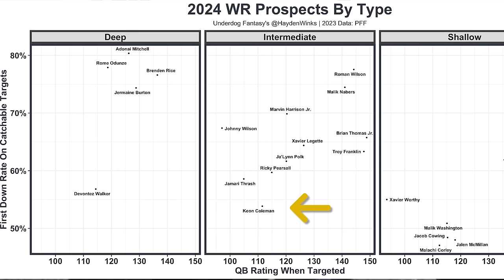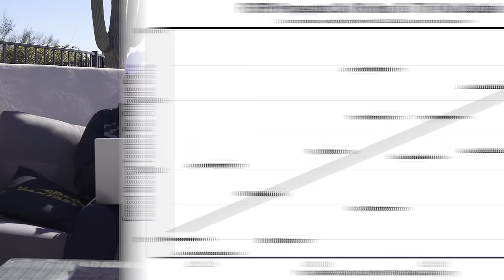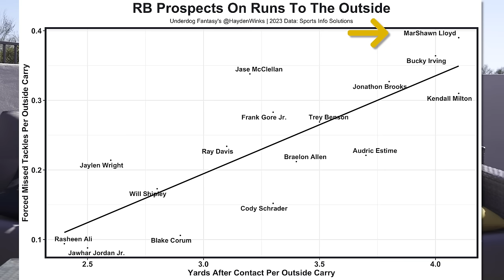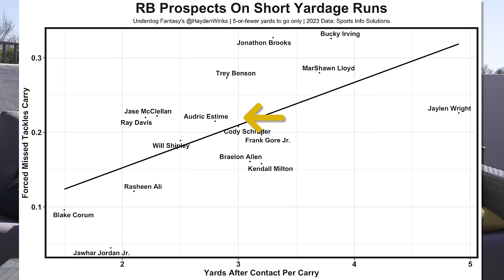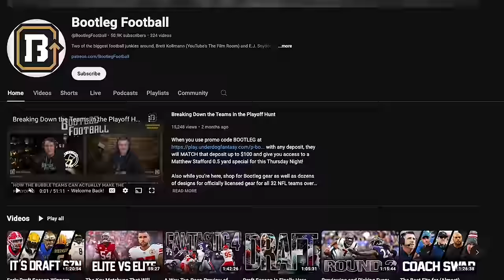Our Favorite 2024 NFL Draft Sleepers (w/ Brett Kollmann)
ROOKIE PREVIEW: Hayden Winks is joined by friend of the show, Brett Kollmann, in sunny Arizona for a casual primer episode on the relevant fantasy players in the 2024 NFL Draft. The obvious top talents are excluded and the boys dive a bit deeper to find the values in the Big Board drafts on Underdog Fantasy and dynasty fantasy football. Brett gives some super deep sleepers, especially at running back. Did he find the next Isiah Pacheco?

2024 Fantasy Football Rookies PREVIEW w/ Brett Kollmann

0:00 Guys Naming DUDES NFL Draft Edition
0:28 Quarterbacks
1:00 JJ McCarthy/Michael Penix Jr.
7:07 Rattler, Pratt, Travis
8:29 Wide Receivers
9:15 Troy Franklin
10:28 Xavier Worthy
11:56 Adonai Mitchell
13:26 Keon Coleman
15:30 Senior Bowl RISERS
17:08 Roman Wilson
18:56 Devontez Walker
20:37 Brett's WR Sleepers
24:50 RBs - Jonathon Brooks
26:10 Trey Benson
27:51 Blake Corum, Braelon Allen
29:41 MarShawn Lloyd
31:17 Audric Estime
32:28 Bucky Irving
34:48 Brett's RB Sleepers
38:43 Watch Brett - WIN the 2024 NFL Draft